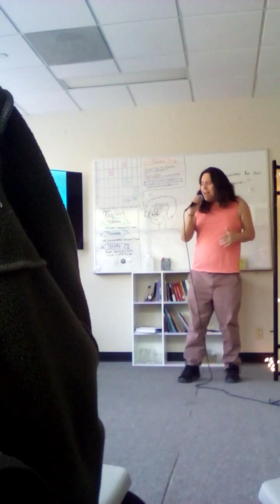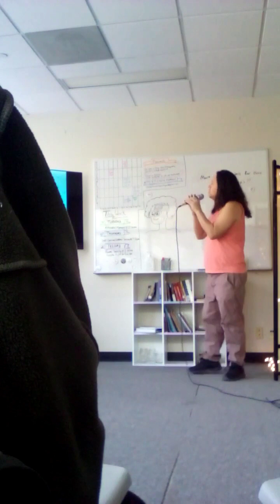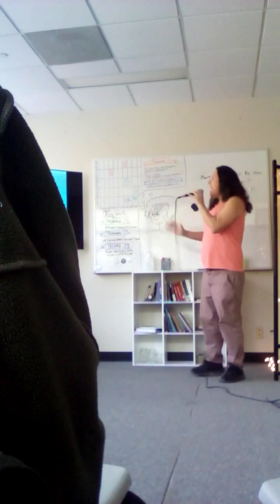I Hate Myself (for loving you) 3.22.24 - kellyclarkson (cover)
March 22nd 2024

Latest April 2023 songs: NotWithYou and ByTheSea
shorturl.at/nyBT4 🖤💚🖤